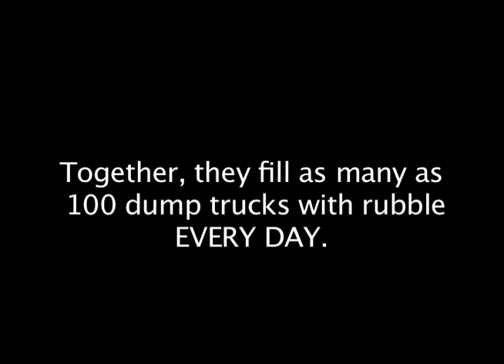J/P HRO: Engineering Program Overview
LEARN MORE ABOUT J/P HRO

BE SOCIAL!

J/P HRO's mission is to save lives and build sustainable programs with the Haitian people quickly and effectively.

Have a general question?